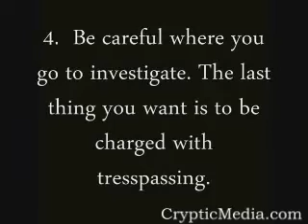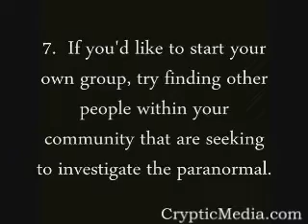How To Become A Paranormal Investigator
7 tips on how to be a ghost hunter.
Getting started guide.